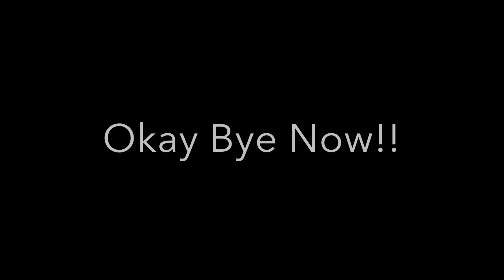Horsemas Day 7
We absolutely love our horses and believe in equine rights. Our horses Belle and Valleygirl were actually rescues from bad situations.

FAQ:
Age- 13-14
How long have you been riding- 2-7 years

Valleygirl: 3 year old thoroughbred, black, she is a diva

Belle: 6? (guessing her age), quarter horse,Off-White,  total sweety